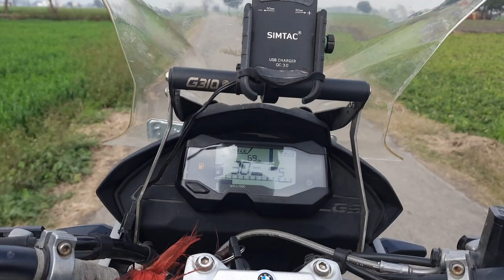Bmwg310gs mini ride